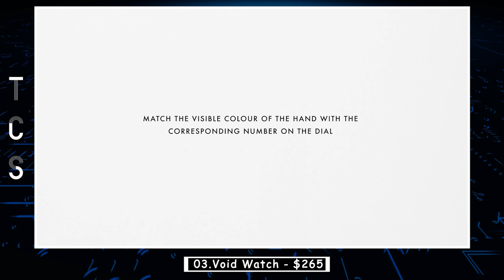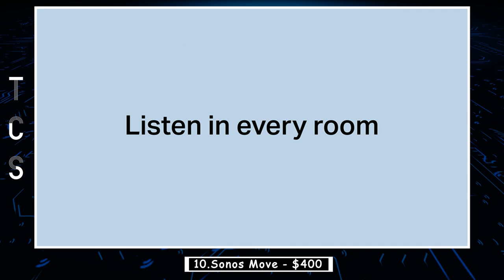13 Cool Gadgets Every Man Will Appreciate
Looking for the perfect gift for the man in your life? Check out this list of 13 cool gadgets that are sure to impress. From the latest tech gadgets to the most innovative products, we've got something for everyone. So whether he's a tech-lover, a fitness fanatic, or a DIY enthusiast, you're sure to find the perfect gadget on this list.

🔰Product Links :

0:00 Intro
0:17 Muzen Wild Mini Rugged Outdoor Speaker
0:51 Hultafors Work Gear
1:23 Void Watch
1:54 22W Faster Mag-Safe Charger Stand
2:34 Remington Balder Pro
3:02 The Ballbecue
3:38 Jaksa Forest Limited Edition Automatic Watch
4:30 The Flounder
5:18 Philips Electric Power Toothbrush
5:55 Sonos Move
6:34 Astronaut Toys Building Kit
7:19 Motorola Defy Satellite Link
7:57 FLEXTAILGEAR Tiny Pump
8:53 End